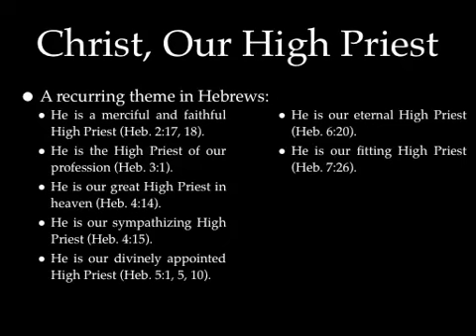Christ, Our High Priest (pt. 3)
Preaching through Hebrews, this lesson begins the section showing Jesus to be the superior High Priest.